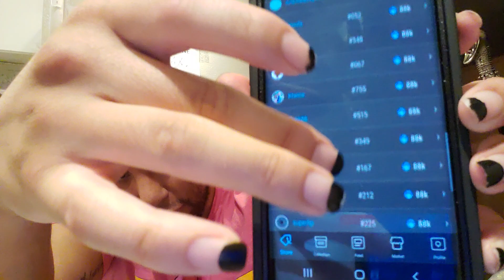Collectible staking on Veve! New OMI exchange! More Veve giveaways! Whale moves!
If you want to tip me OMI
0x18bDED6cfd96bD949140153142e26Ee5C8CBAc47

r/Earth2ioMeta